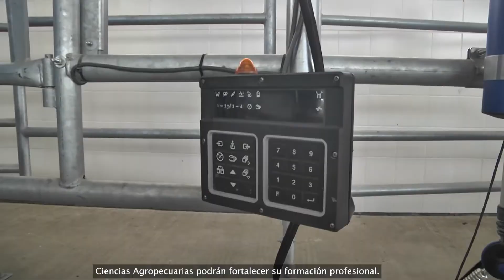Comenzó a operar planta de ordeño en la Granja Montelindo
La planta de ordeño de la Granja Montelindo cuenta con equipos de avanzada tecnología para la formación de estudiantes de la Facultad de Ciencias Agropecuarias.